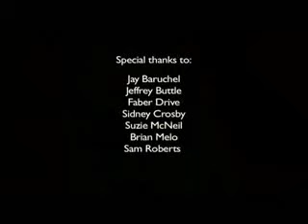What is on your plate 30 Hour Famine